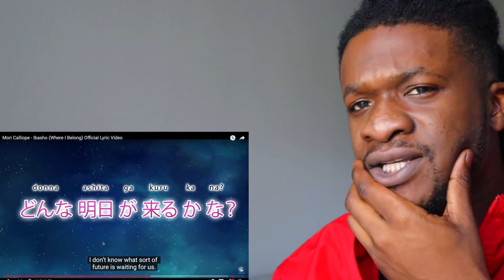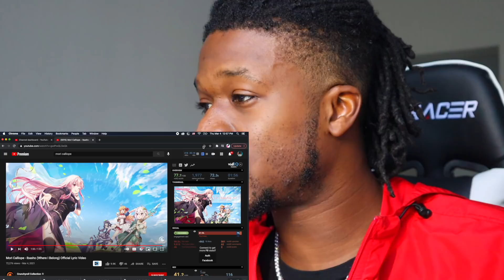CALLIOPE CAN SING!? | Mori Calliope - Ibasho (Where I Belong) Official Lyric Video (REACTION)